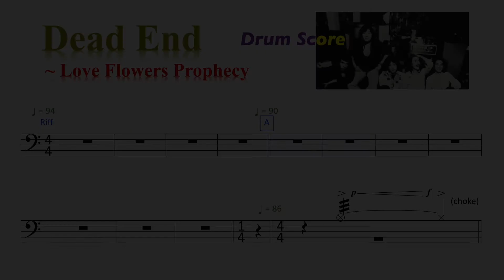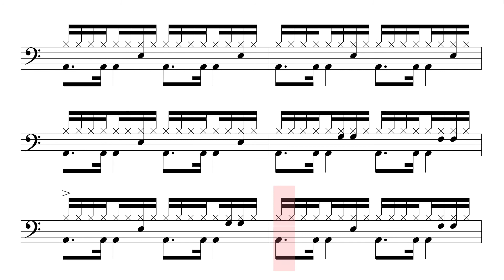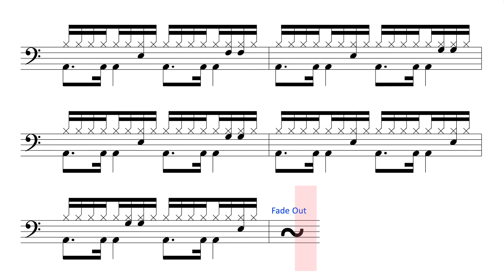Dead End ~ Love Flowers Prophecy [ゴダイゴ] ドラム・スコア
ゴダイゴのDead End ~ Love Flowers Prophecy（スタジオバージョン）のドラムスコアです．ドラムはGarageBandでの打ち込みで，参照のためのピアノ＆メロディーラインを付け加えてあります．曲調というかリズムパターンがガラッと変わる時にテンポも変わることはよくあることですが，この曲も例外ではなく，逆に一定のテンポですとオリジナルの雰囲気が出ませんのでテンポを所々で変えており，それも表記してあります．演奏する時には普通にやればこんな感じになると思います．あと，”It’s all in your decision”のところで，2回目以降はオープンにしたハイハットでクレッシェンドなのですが，GarageBandでは雰囲気が出せなかったのでクラッシュシンバルで代用しています．譜面はオープンハイハットになっています．
エンディングはスタジオ版はフェードアウトですが，この動画ではライブヴァージョン（Magic Capsule）でのエンディングっぽいのを付け加えました．なお，この部分の譜面はありません．